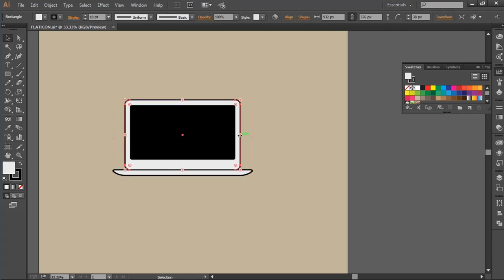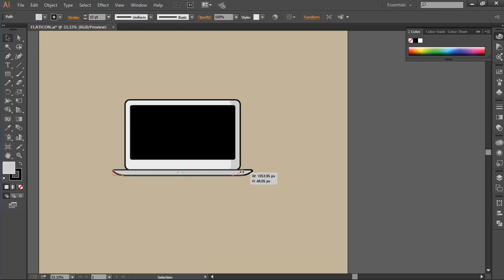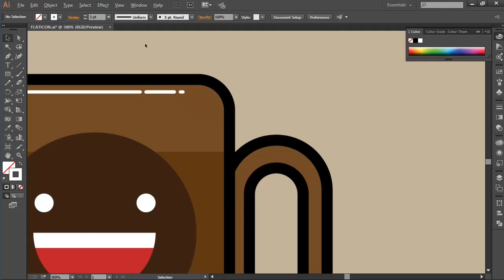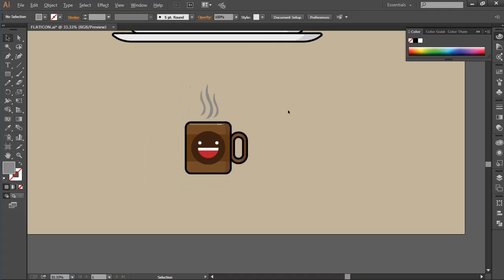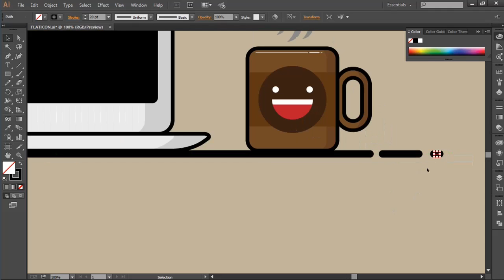Adobe Illustrator CC | Working Hours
How to design a flat working hours illustration in Adobe Illustrator CC